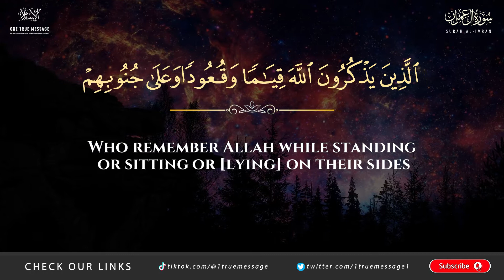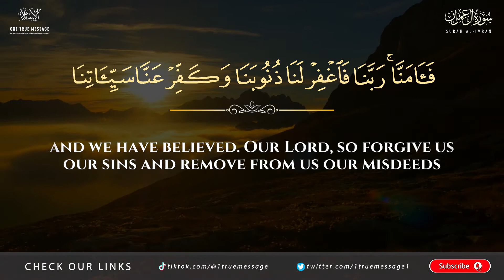Most beautiful Quran Recitation | Heart Touching | Arabic and English translation HD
Smash the thumbs up button

Reciter: Othman Kamel